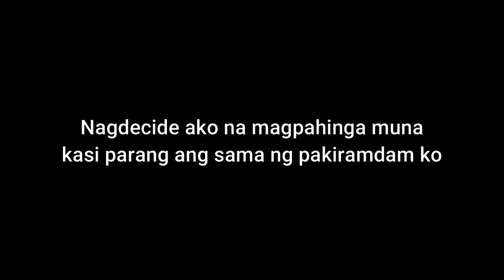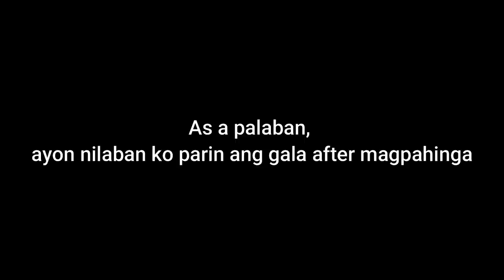WHAT HAPPENED ON MY FIRST DAY IN VIETNAM